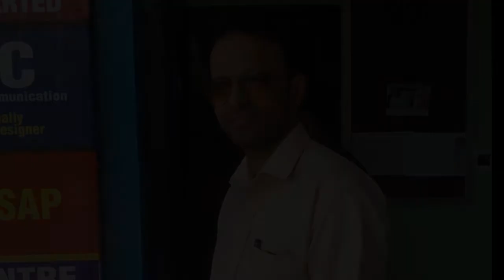Ninne snehichu snehichu niyakkiya l album l esso l jino kunnampurathu l devotional song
Ninne snehichu snehichu niyakkiya l album l esso l jino kunnampurathu l christhan devotional song.